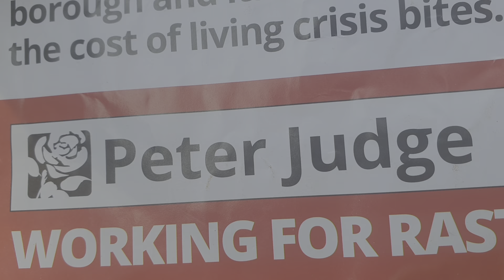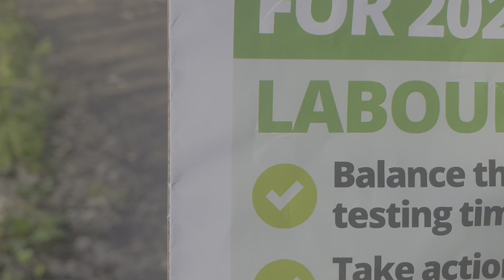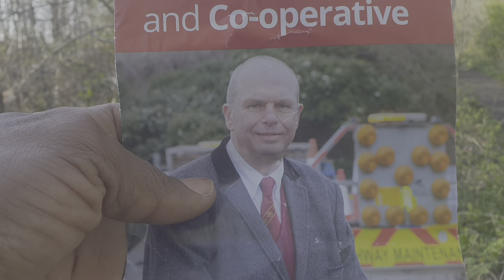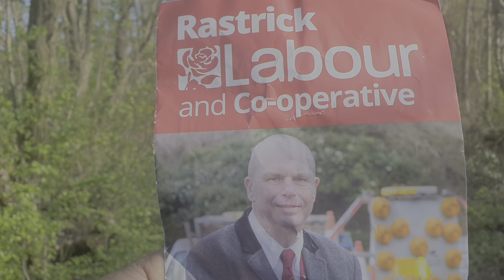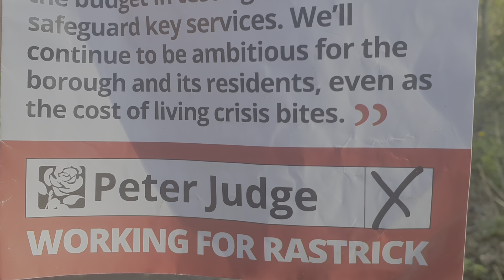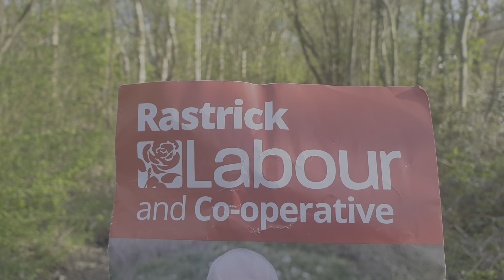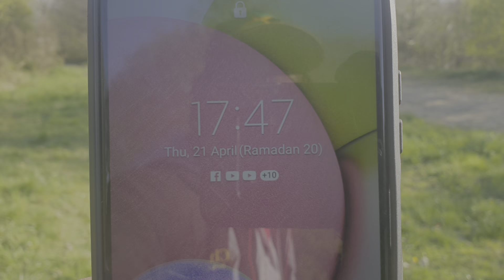RASTRICK LABOUR AND CO-OPERATIVE.